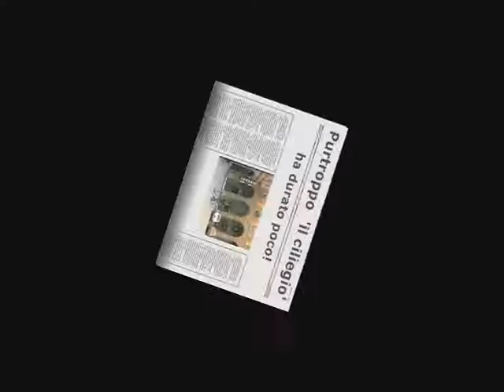Il Ciliegio di Tonino Guerra - Santarcangelo di Romagna - Aprile 1983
Santarcangelo di Romagna - Aprile 1983 - è stato piantato un albero di ciliegio in Piazza Ganganelli in onore del poeta sceneggiatore Antonio (Tonino) Guerra